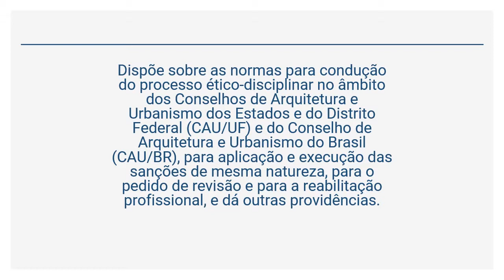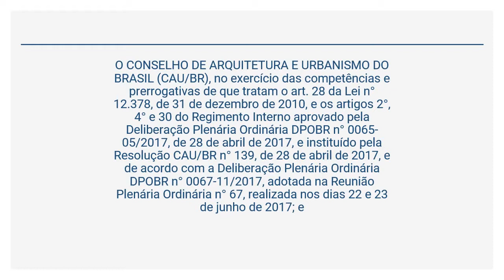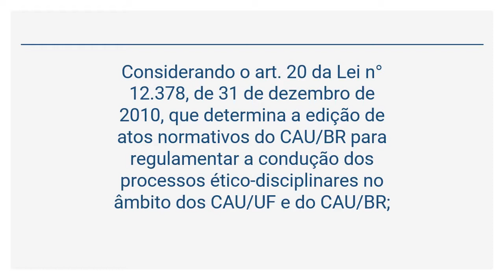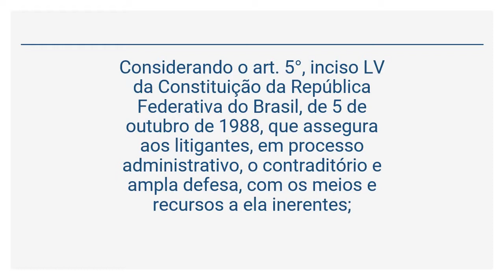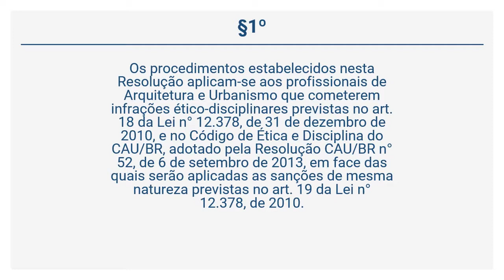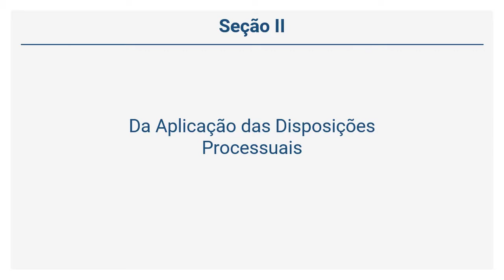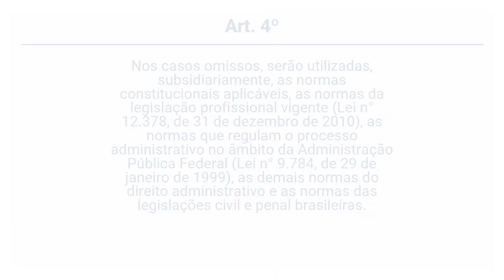Resolução 143/2017 - Normas para Condução do Processo Ético-disciplinar (Art. 1º a 4º)